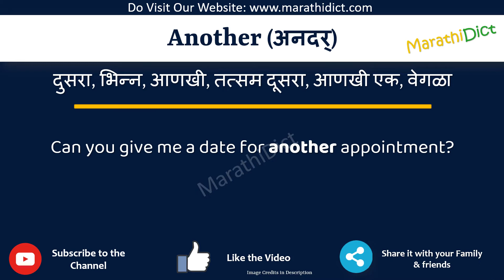Another Meaning in Marathi | Another म्हणजे काय | Another in Marathi Dictionary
या व्हिडिओमध्ये तुम्हाला मराठीत Another चा अर्थ समजेल आणि Another चा उच्चारही शिकाल. याचा अर्थ तुम्ही Another चा अर्थ जाणून घ्याल तसेच Another कसे उच्चारता येईल, Another म्हणण्याचा योग्य मार्ग कोणता आहे.

तर Another शब्द फक्त एका मिनिटात शिका.

उदाहरणांसह Another समजून घेऊ.